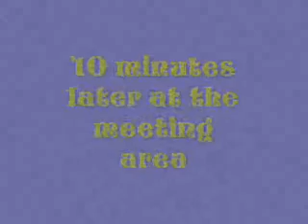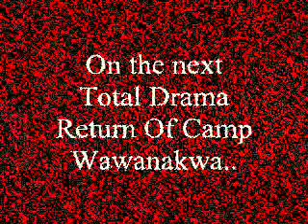TDROCW episode 7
Romance Is A Pain